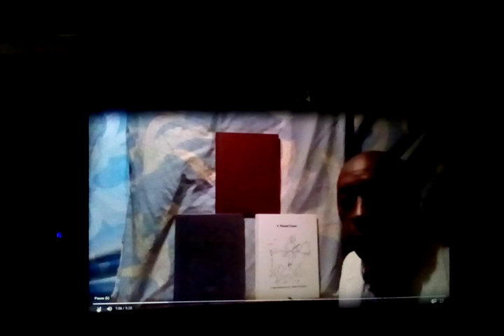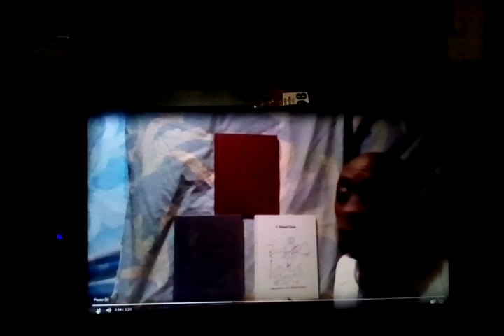PROFESSIONAL LITERATURE BY TERRY BARNES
"Designated 3-Pack"